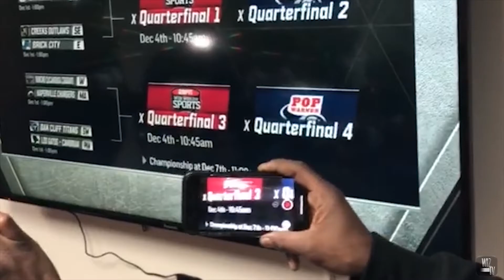Brandon Gomez Wr/Cb 2018 Pop Warner highlights Super bowl at Disney